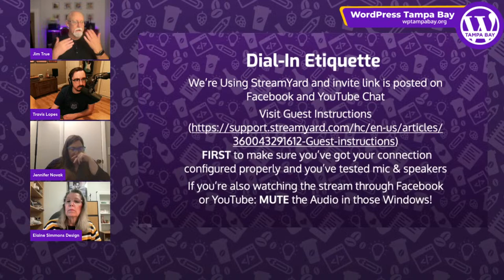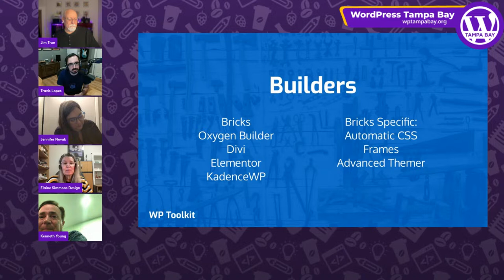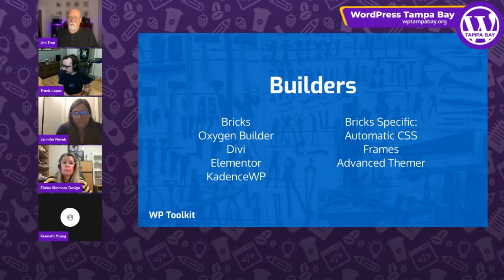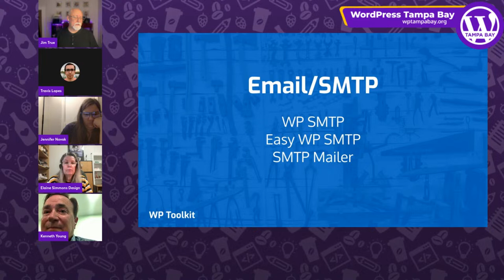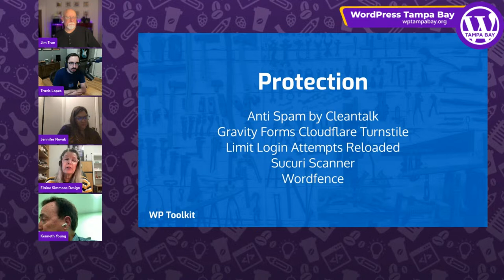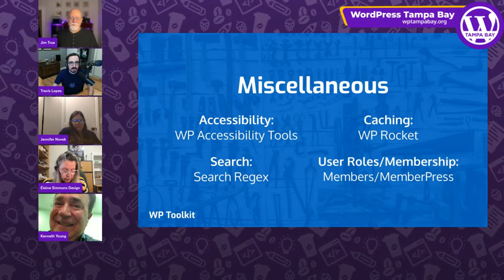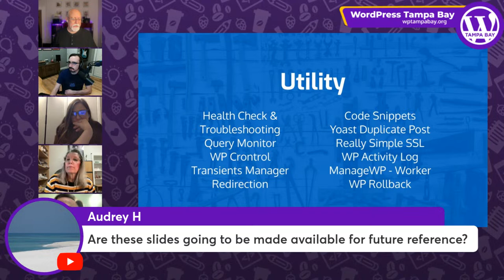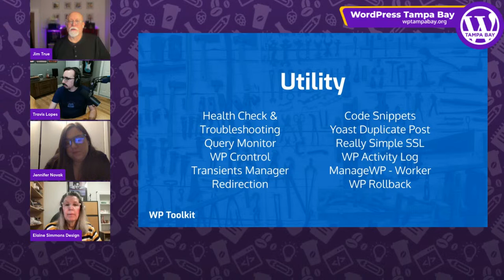What's in YOUR WP Toolbox? Building a Community Crafted 2024 WordPress Toolkit - Feb 20, 2024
When faced with building a new WordPress website for a client (or yourself), where do you start? Do you have a favorite list of plugins that are necessary on every build? Do you have a specific theme or theme framework you prefer above all others, or do you start with a Builder like Divi, Elementor or Beaver Builder? Or have you embraced Gutenberg and the Block Editor? Do you have any super awesome tools or utilities that help you get your websites built and online faster?

We're building a Community-Crafted 2024 WordPress Essentials Toolkit and we want YOU to be a part of it. Our organizers will be sharing our top plugins and tools and we want to know yours, too. We'll be collecting the best suggestions from our community through Meetup, Facebook and Slack and presenting them during our event.

This is an online event, livestreamed on StreamYard and broadcast on YouTube and Facebook Live. Come join us in the comfort of your own home where you can watch along and participate in Live Chat during the stream.

We're using StreamYard for these Livestreams. Want to create live streams like this?